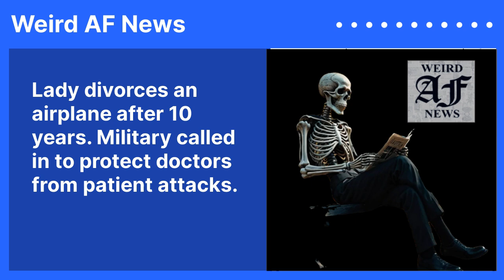Lady divorces an airplane after 10 years. Military called in to protect doctors from patient...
Call for army to protect Italian hospital staff after several attacks. Canadian Army says new military sleeping bags not suitable Canadian winter. German Woman Ends 10-Year Relationship with Airplane.